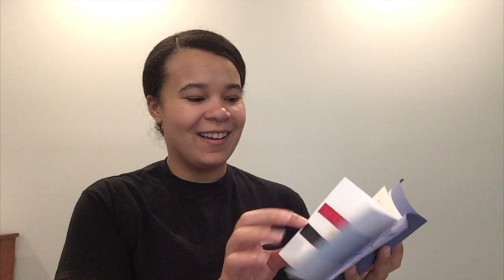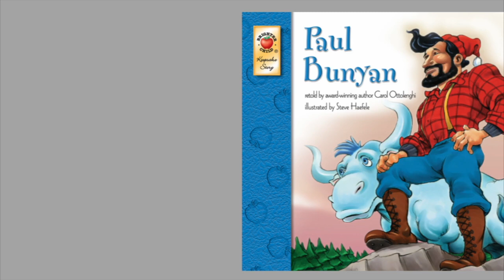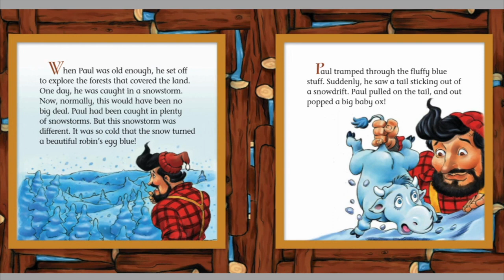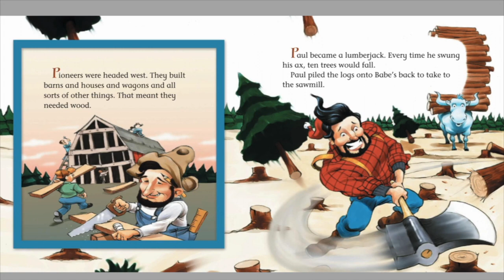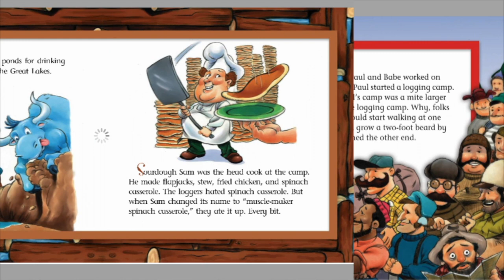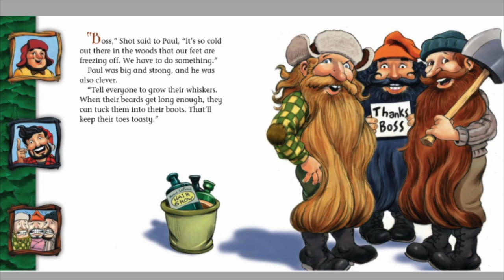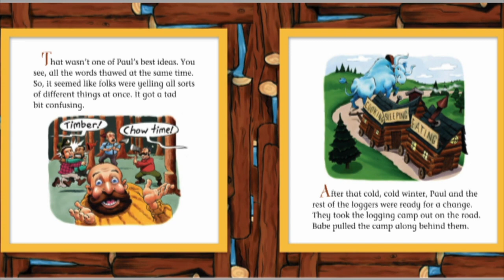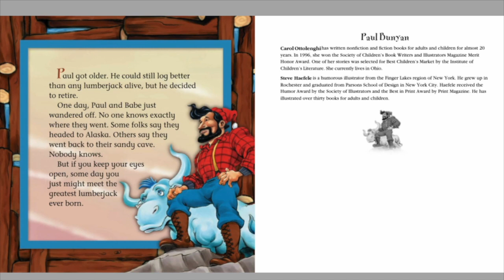Fantastic Voyage with Miss Jordan - Class #8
This program is funded by the City of Alexandria Arts Grant Program and the Nora Roberts Foundation.